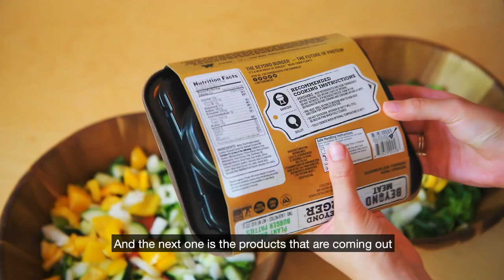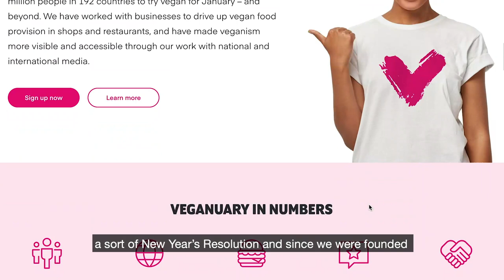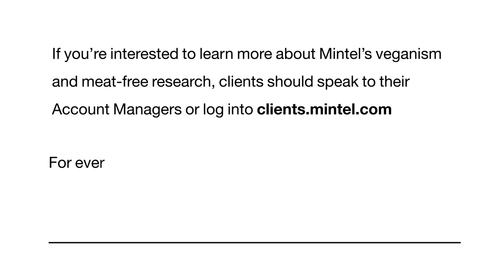The continued rise of veganism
Mintel's Global Food & Drink Analysts and Veganuary's Chief Executive explore what's driving the veganism trend across consumer markets around the world